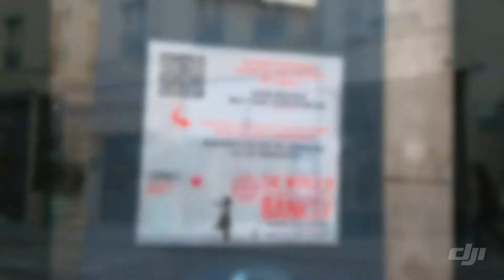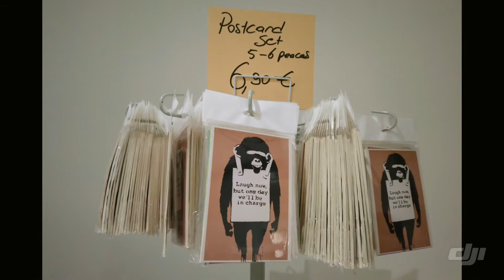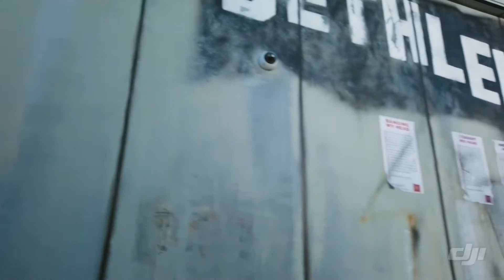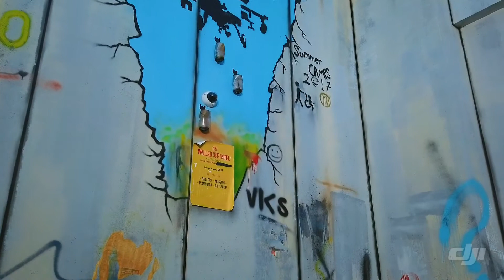🌐👁️ART/PARIS👁️🌐.3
This is the third video we made
🌐👁️ART/PARIS👁️🌐
T
E
L
L
us
V
I
O
N
... shows you the art scene that we met when back and retrace the arthistory from the ModernArt source and to today. We focus on the margins and the singular, are strongly connected to Surrealism ArtNaif ArtBrut ArtSingulier and what the anglicans call RawArt and OutsiderArt .

This time we stopped by the espacelafayettedrouot and their
An nonAuthorized banksy exhibition, as announced? Copyright as its worst? The artist Banksy is not associated with this event!? Will Banksy himself then earn from this gig? Is this the death of StreetArt? Where are the new margins?
Look at the prices in the giftshop! €1.90, 3.90 (pardon 3), 2.90, 4.90, 5.90 € 😬😂 We wonder if M. Banksy did this himself ... We even think M. Banksy was hanging around in person 🤔😉

Please comment and share☝️ Bon voyage

Greetings ♡(◡‿◡✿)
K.